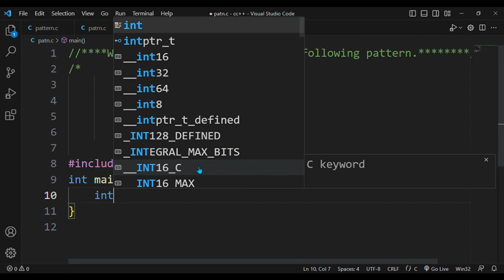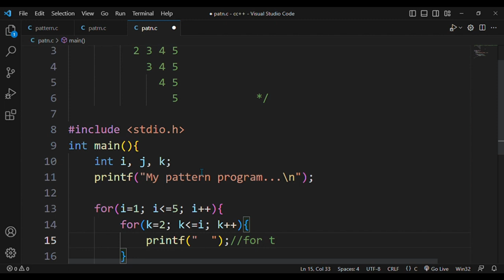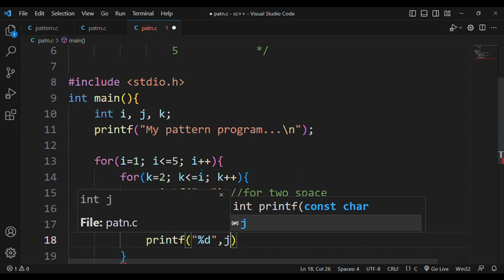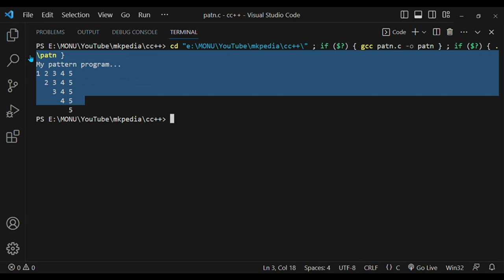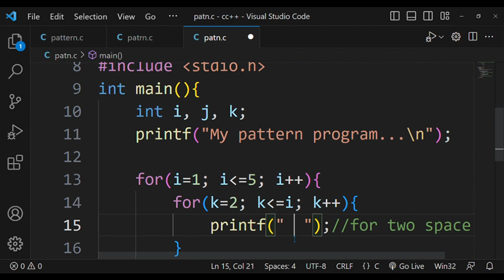#47. Pattern Program 19.👆source code is in description.